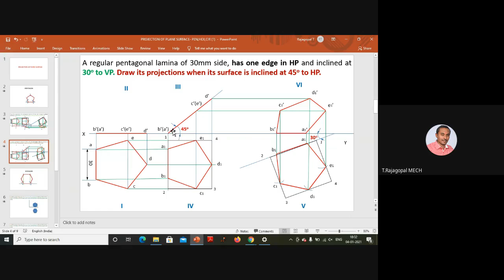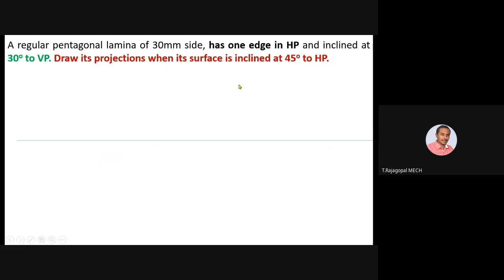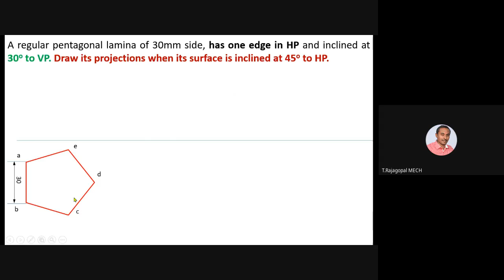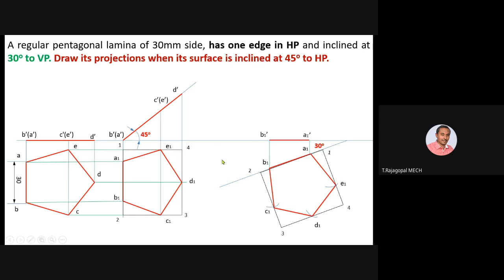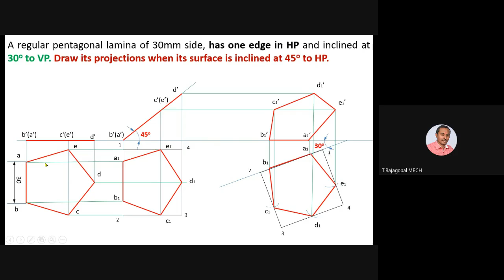Projection of Plane Surface Pentagonal Lamina Problem 2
Projection of plane pentagon, Projection of plane surface Pentagonal lamina, Projection of pentagon, Projection of pentagonal lamina in change of position method.

A regular pentagonal lamina of 30mm side, has one edge in HP and inclined at 30 degrees to VP. Draw its projections when its surface is inclined at 45 degrees to HP.